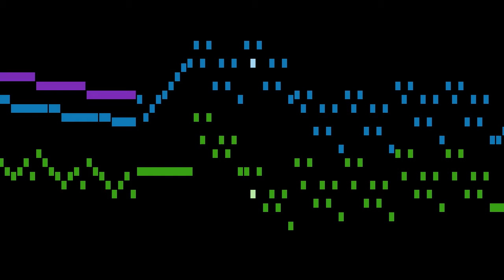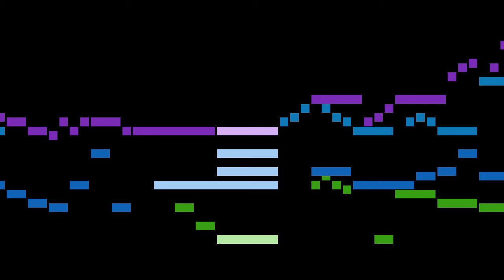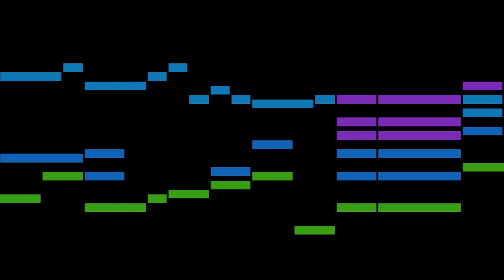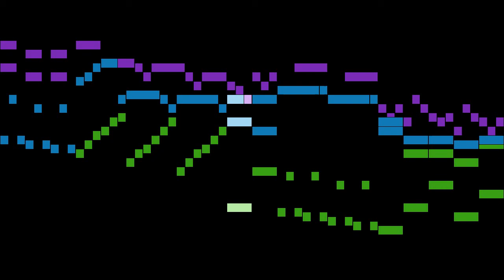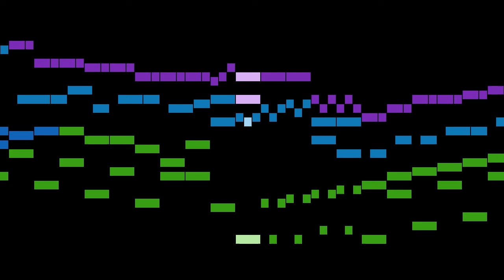Mattheson - Suite No.1 for Harpsichord